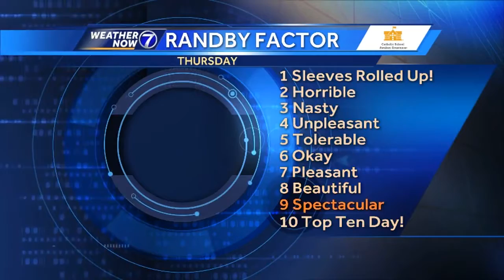The Randby Factor for Thursday